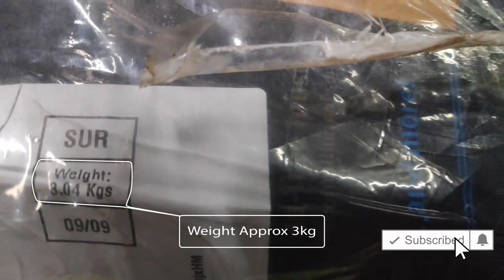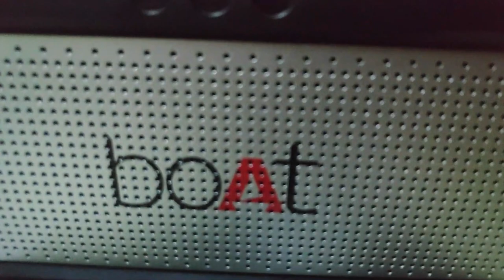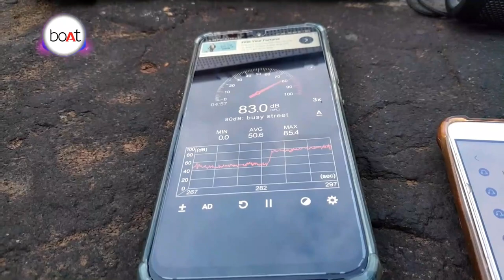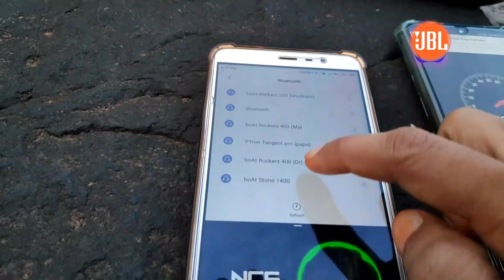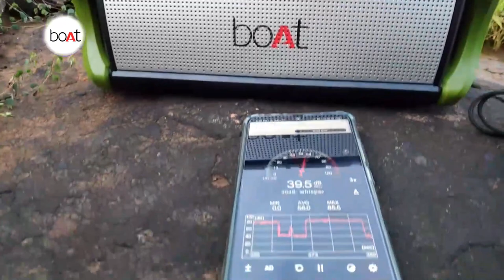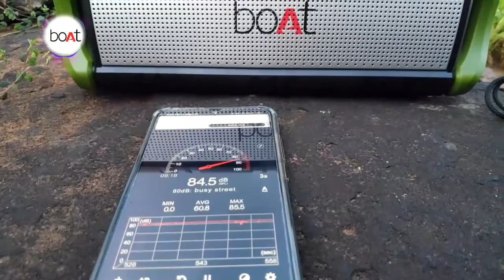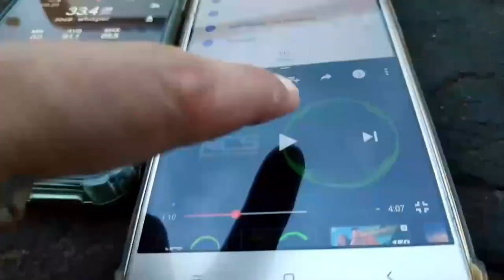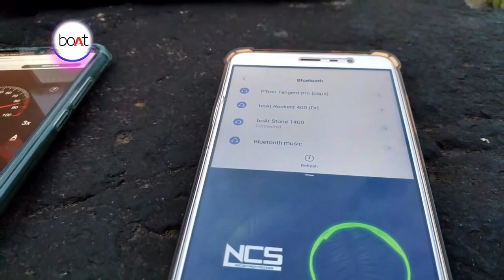boAt stone 1400 VS JBL flip 3 !! || Unboxing and comparison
Hello,

"नमस्कार"

In my opinion, boAt stone 1400 is the best Bluetooth speaker under or around 5k. If you need a handy speaker that occupies less space and also has a better audio quality then go for jbl flip 3 ( I'm a big fan of JBL)  but if you need any party speaker for outdoor parties then definitely boAt stone 1400 (Becoming a fan of boAt) recommended.

                                                         || Amazon ||
Boat stone 1400

JBL flip 3

                                                         || Flipkart ||
Boat stone 1400 :

JBL flip 3

Please watch this comparison and do comment your favorite speaker and ur favorite part of the video, hit like for my efforts and if you love this video.

Used component:
Recording Device: POCO F1
Editing Softwares: Filmora, After Effects CS6

The Jawaani Song – Student Of The Year 2